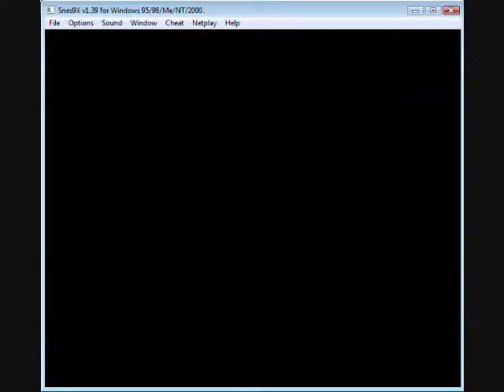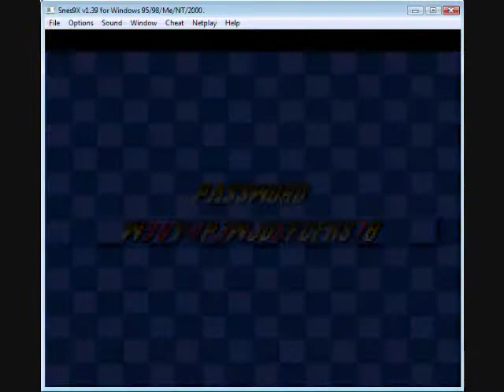Let's Play Nigel Mansell's World Championship Racing (SNES): Round 11-Hungary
After the utter humiliating failure that was performance in Germany, will I be able to bounce back at the course 500 miles to the southeast?